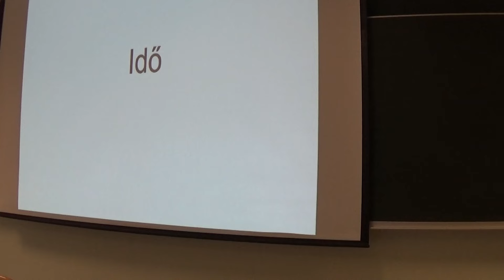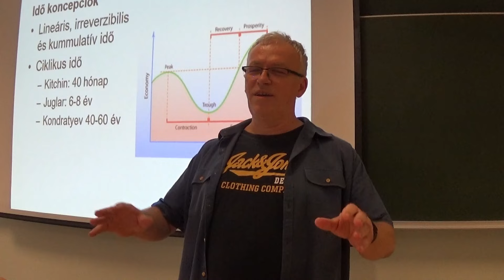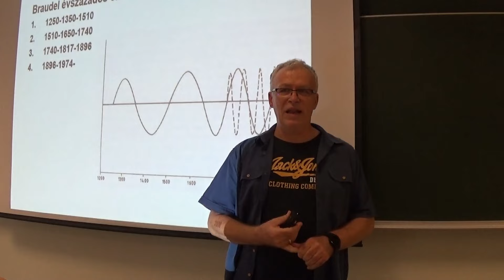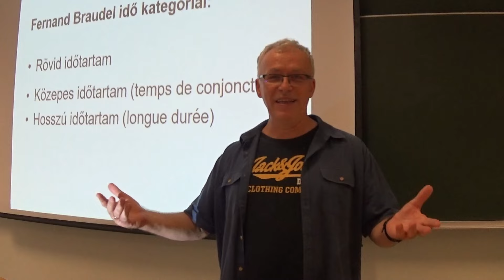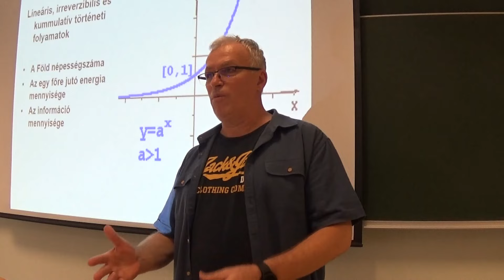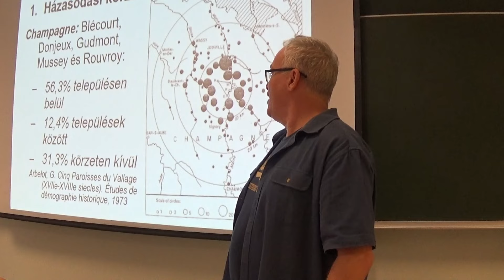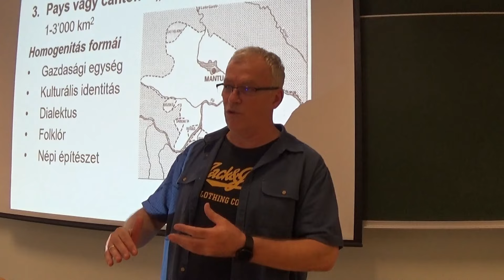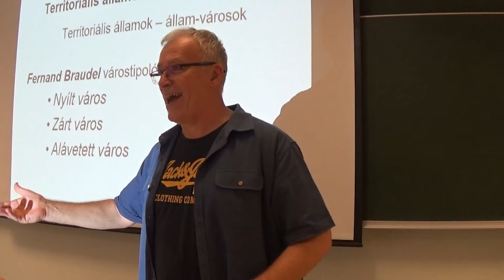02. 2023. Régiók a történelemben: az idő fogalma és a tradicionális Európa regionális struktúrái